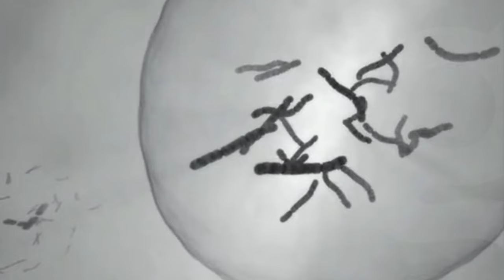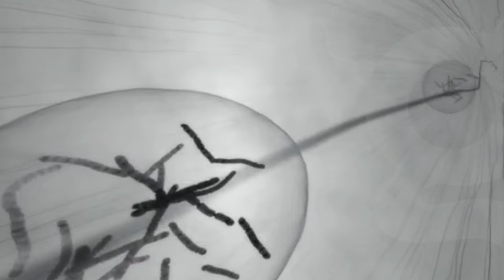¿Cómo se logra la fecundación de un óvulo en tu cuerpo? | Ingenes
La fertilización es el resultado del viaje de millones de espermatozoides que se enfrentan a increíbles obstáculos, en el que sólo uno logra unirse al óvulo y formar una nueva vida humana. En este video te contamos cómo, después de un viaje peligroso, sólo un espermatozoide logra fertilizar al óvulo, originando la combinación de material genético del embrión que dará origen al bebé tras nueve meses de gestación.

👩🏻‍⚕️ ¿Quieres tener un bebé y no puedes? Estar bien informada y aclarar todas tus dudas es fundamental para cumplir tu sueño de tener un bebé. Queremos ayudarte, contáctanos haciendo click aquí 👉🏻